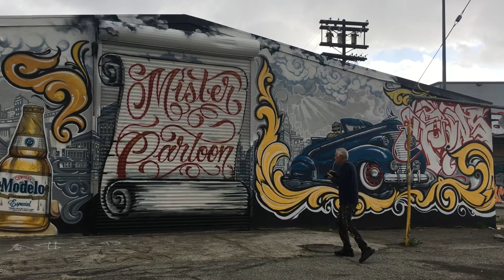Mister Cartoon in DTLA art district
DTLA Art District Mural by Mister Cartoon.

Photographer Eriberto Oriol

Video by Angelica Oriol